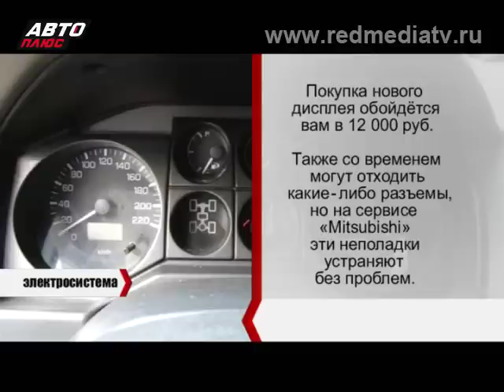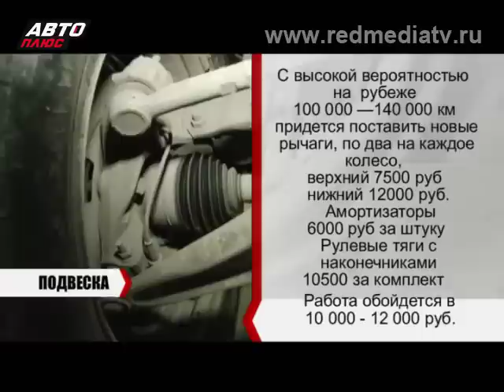Подержанные Авто Mitsubishi Pajero 3 3,5 V6